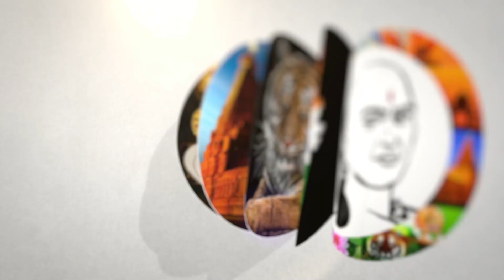இழுபறியில் ஜாமீன் செந்தில் பாலாஜிக்கு தொடரும் சிக்கல்! | Senthil Balaji | Highcourt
சாணக்யா!